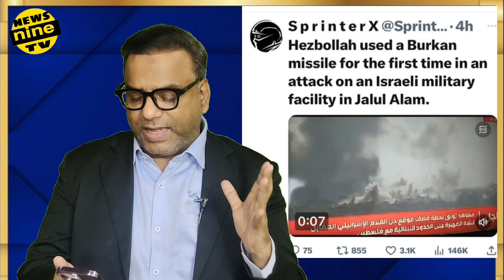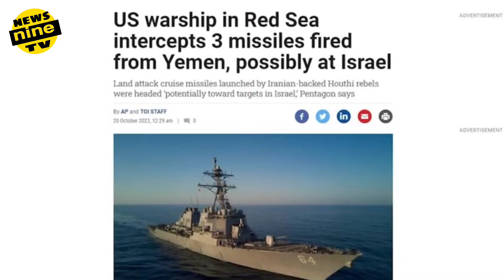Hezbollah ने israel पर attack किया,jordan Saudia ने USA से हिफाज़त की भीख मांगी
इजरायल गाजा युद्ध में हस्बुल्लाह भी खुद पड़ा है हिजाब उलील हिज्बुल्लाह की तेल हबीब और हाइपोट पर हमला करने की बात बने बताई जा रही है वही जॉर्डन और सऊदी अरब में अमेरिका से अंतिम डिफेंस सिस्टम डेप्लॉय करने की बात कही है  petriot नाम का अंग्रेजी डिफेंस सिस्टम deploy karne ki baat hai

news by newsninetv